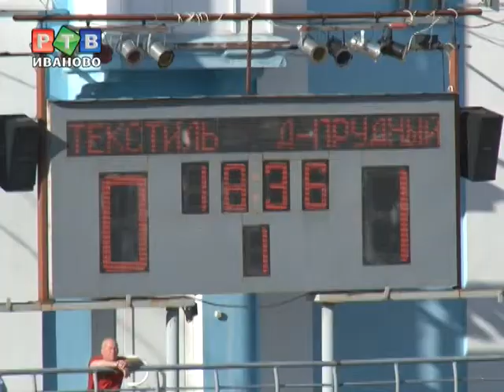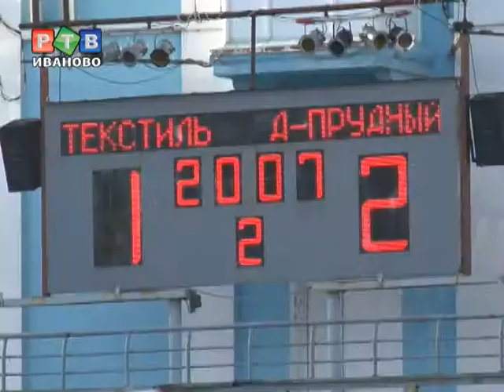Текстильщик не проиграл дома... но и не выиграл